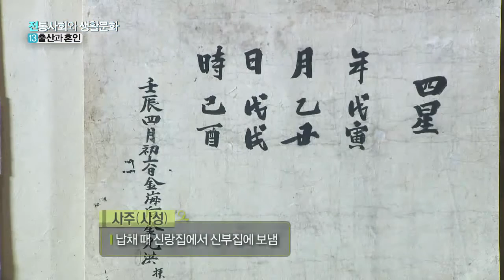전통사회와생활문화 13강 클립 – 전통혼례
전통사회 혼례의 특징은 무엇일까?

문화교양학과의 전통사회와생활문화 13강 "출산과 혼인" 클립영상입니다.

전체 강의는 oun.knou.ac.kr 에서 만나볼 수 있습니다.